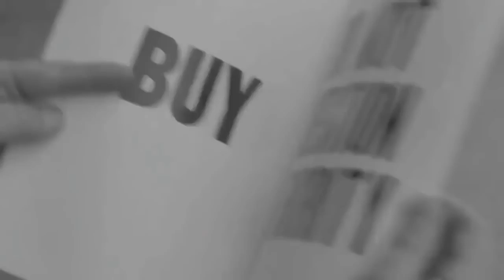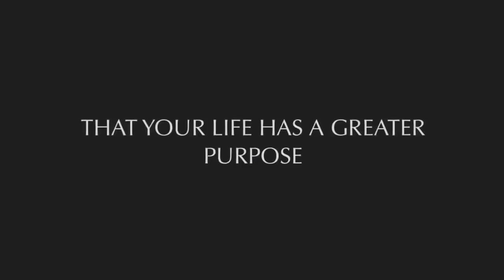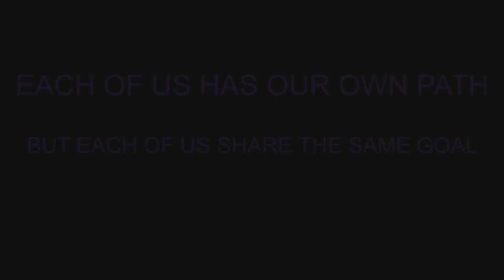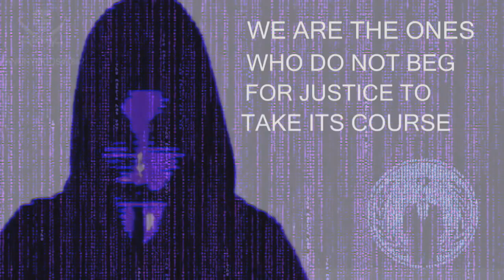Anonymous - Message to the Citizens of the World IV